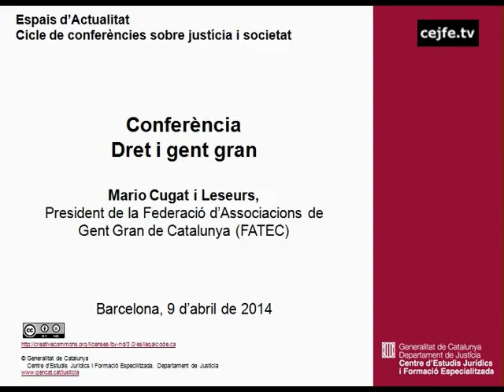Conferència Dret i gent gran. Mario Cugat Leseurs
Dret i gent gran.